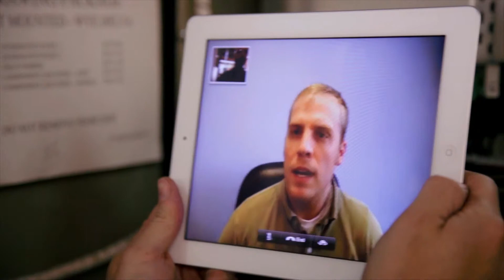Skytheory: Splash Reel 2013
Here's a quick peek into the many worlds created by skytheory.